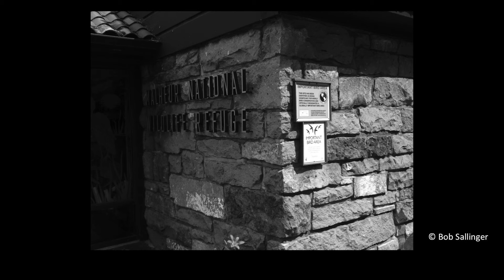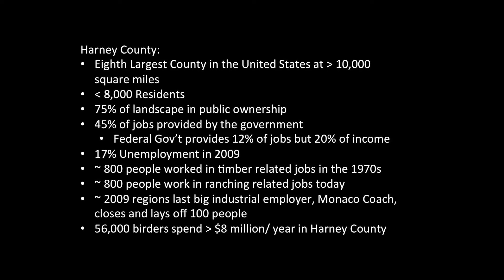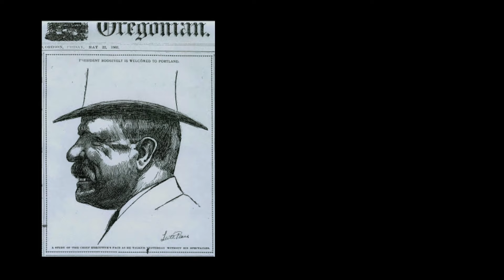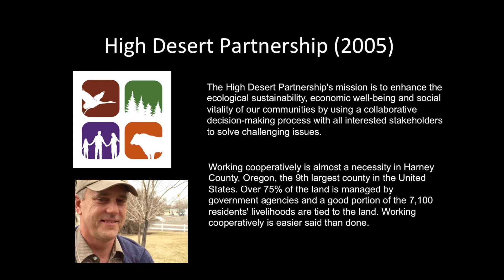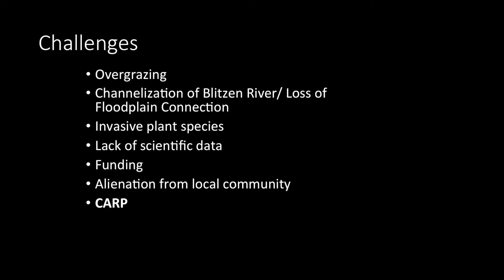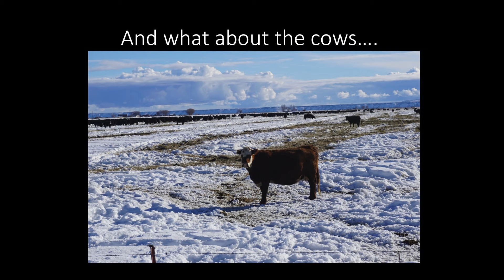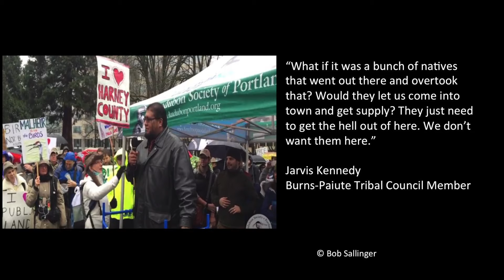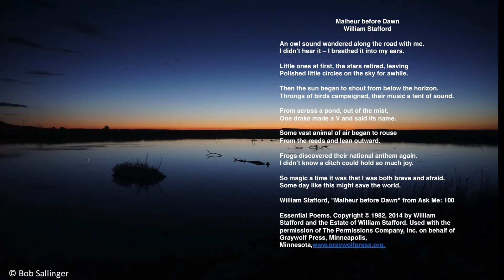Malheur National Wildlife Refuge: Past, Present and Future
Malheur National Wildlife Refuge is a cherished place for Oregonians, and the recent armed occupation has created even broader awareness of these marvelous lands and the diverse wildlife inhabiting them. Join us for a special presentation as Conservation Director Bob Sallinger speaks about Malheur’s rich history, its current status, and the future of the Refuge.

Birders and conservationists have long been aware of Malheur National Wildlife Refuge – one of the most important bird refuges in the United States. For the Audubon Society of Portland, Malheur is a place that is intimately intertwined with our history dating back to our founding in 1902; one of our earliest priorities was convincing President Theodore Roosevelt to designate Malheur as one of the first National Wildlife Refuges in the Western United States. Today Malheur remains one of Portland Audubon's top conservation priorities as we work with a broad coalition of stakeholders including the refuge, ranchers, the Burns Paiute Tribe, and other conservation organizations to implement some of the most important and collaborative restoration projects in the west – work that has continued even during the occupation.

View this presentation, where we will discuss Malheur's fascinating history, its amazing wildlife, the path forward to ensuring that Malheur is truly protected and restored, and building an even stronger movement to defend our public lands. Just over a century ago, Portland Audubon members fought to protect Malheur and get it established as a wildlife refuge; today your voice is every bit as important as we continue to fight to protect this incredible place.

Conservation Director Bob Sallinger has worked for the Audubon Society of Portland since 1992, directing Portland Audubon’s local, regional and national conservation policy initiatives. He has been actively involved in Malheur related issues for many years.